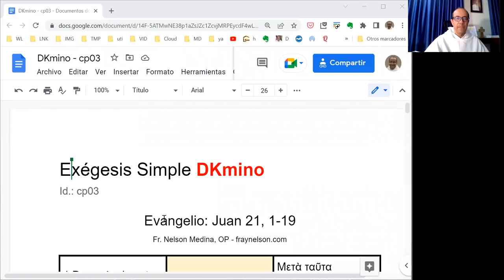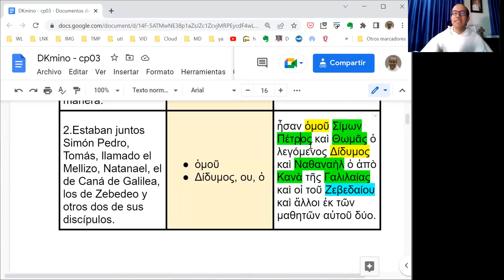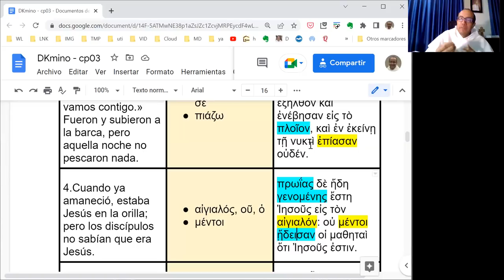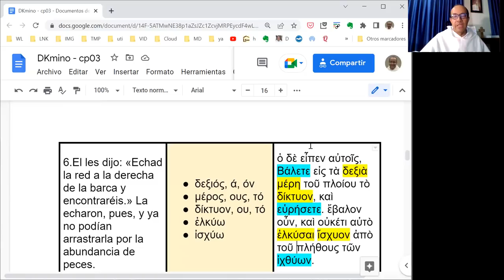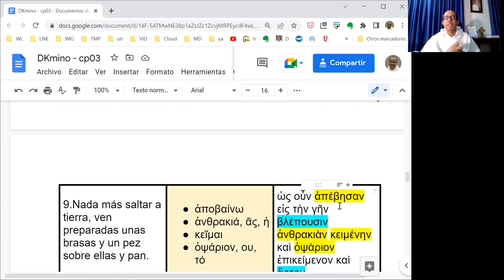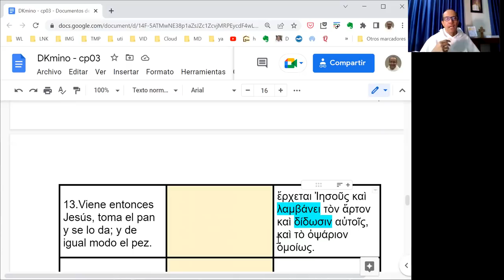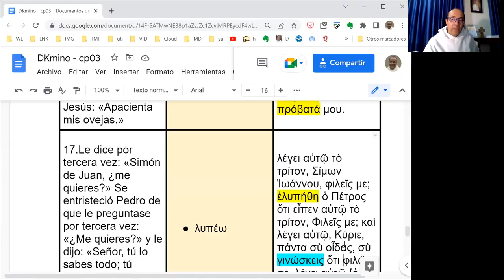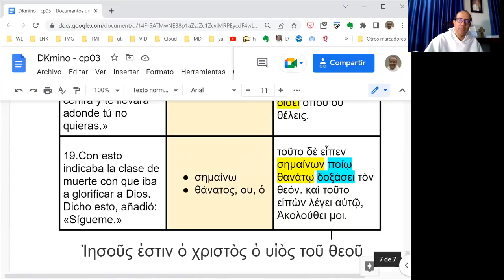[055] Exégesis Simple para el Evangelio III de Pascua, ciclo C (DKmino 054)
* Un estudio sencillo del vocabulario, las características principales y el mensaje del Evangelio del Domingo III de Pascua, en el Ciclo C: Juan 21, 1-19.